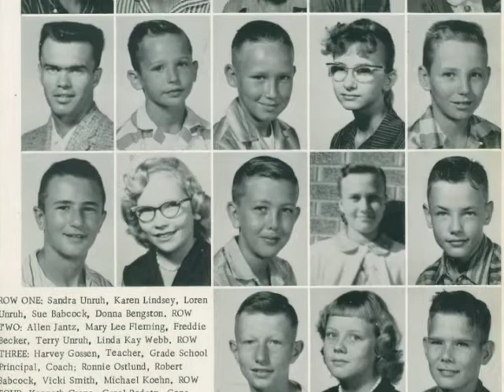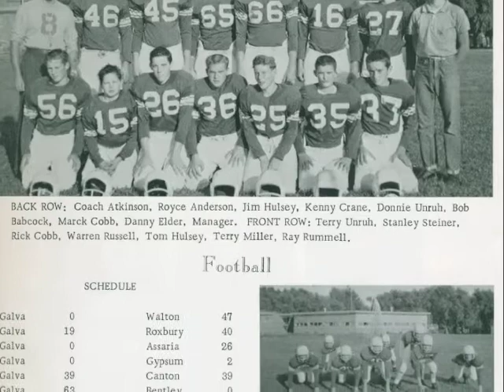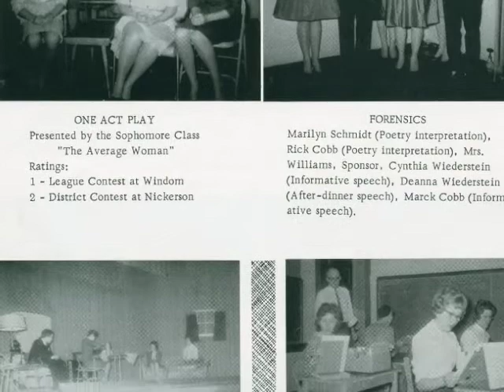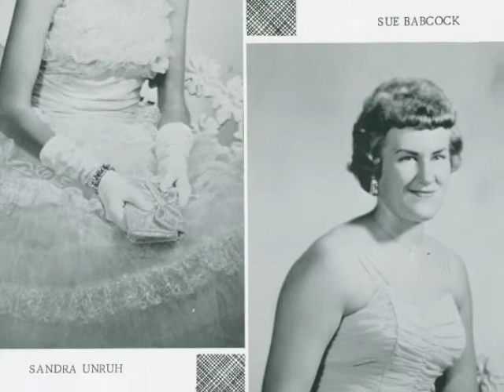Galva Kansas High School Class of 1963